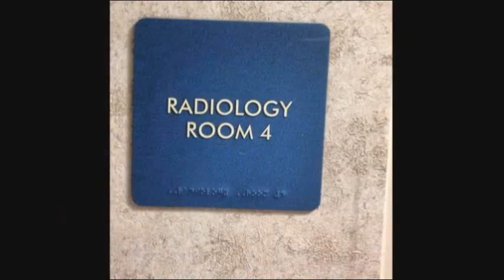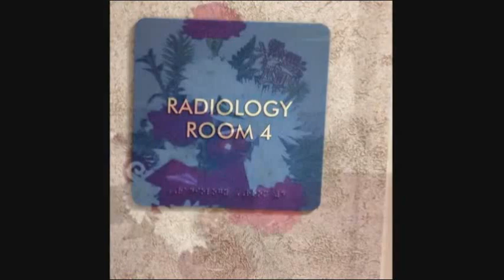The Omar Henry Story (Born February 8, 1987 - February 2, 2013)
Omar Henry R.I.P. Heat Of A Champion.All thoughts and prayers are with you Champ, from the whole of the Youtube boxing Community One Love brother.